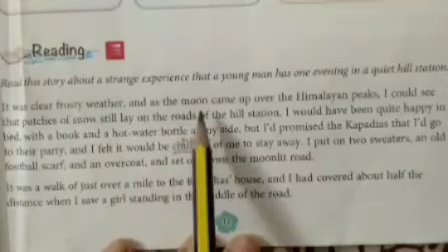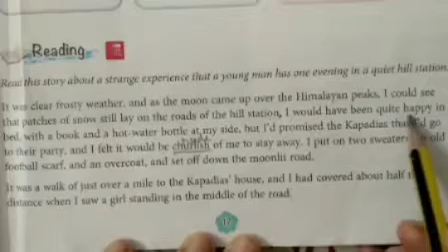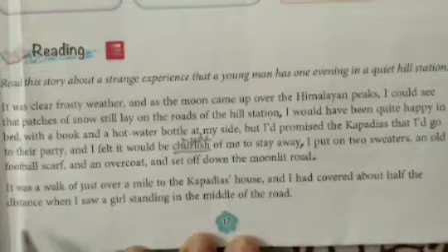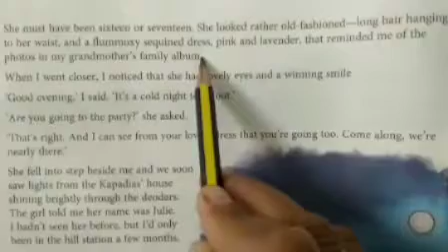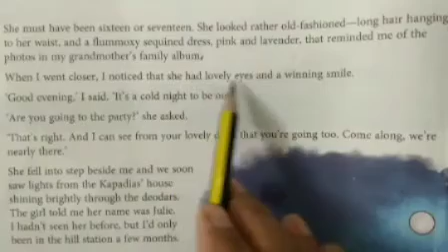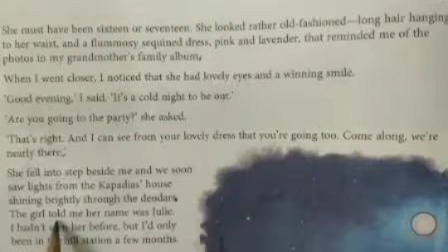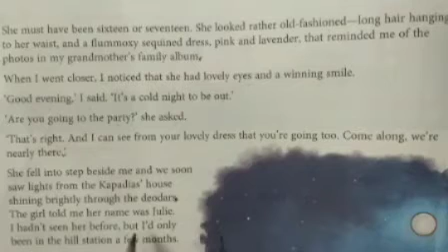CLASS:- VII(Seventh) "ENGLISH LITERATURE" CHAPTER-2(Part-1)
"The Overcoat"
From:- "English Rose" Book - 7
By:- Mrs. Bharti Thapa